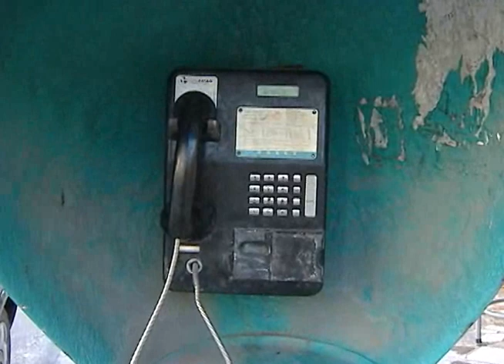Ligações grátis do orelhão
A partir do dia 30 de Setembro até o final de Outubro, será possivel fazer ligações gratuitas em orelhões, em 67 municípios pernambucanos. A decisão da Anatel é uma punição para operadoras de telefonia que não garantem um bom serviço à população.

Reportagem: Artur Tigre
Imagens: Chico Ibitinga